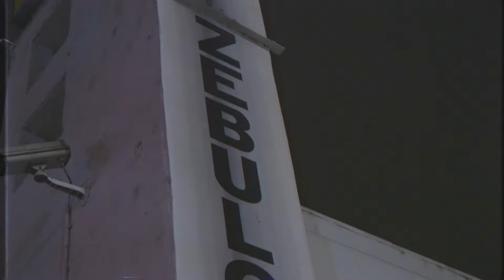J BRAND Fall 2018 Private Concert Event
To support our Fall 2018 collection and campaign, we hosted an intimate concert at iconic Los Angeles venue Zebulon—where the Fall 2018 campaign was also shot—featuring performances from Charlotte Lawrence and Rainsford, and a DJ set by Twin Shadow.

VIP guests included HAIM, Stephanie Shepherd, Jacquelyn Jablonski, Langley Fox, and many more. Our campaign's costar Elsa Hosk also attended.

The event was in support of Planned Parenthood.